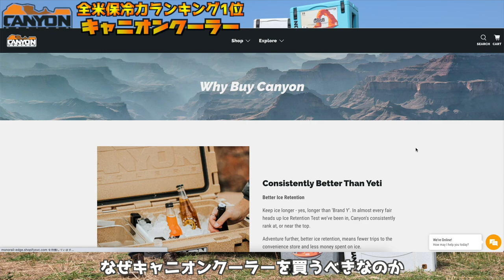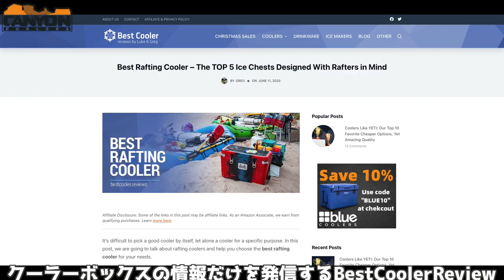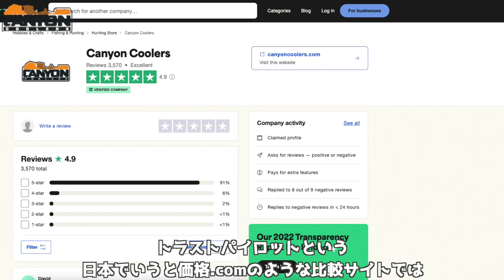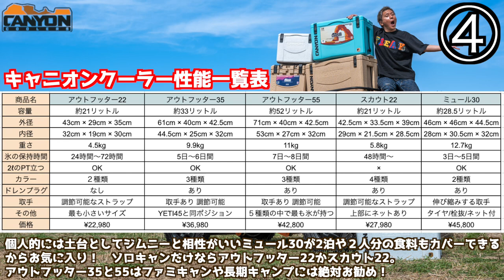【全米保冷力ランキング1位】YETIの半額で買える 世界で１番氷が長持ちするクーラーボックス「キャニオンクーラー」が日本で発売！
●アウトフッター22

●アウトフッター35

●アウトフッター55

提供:Riml Outdoor Japan合同会社